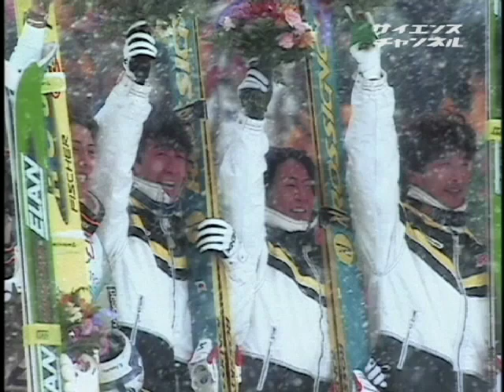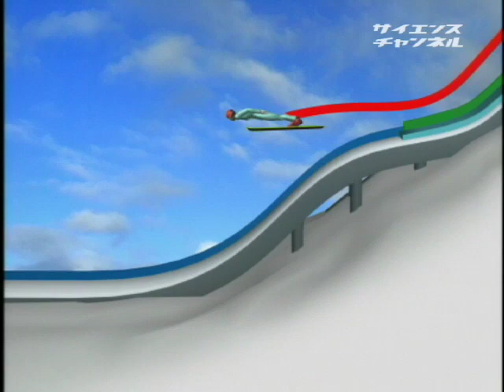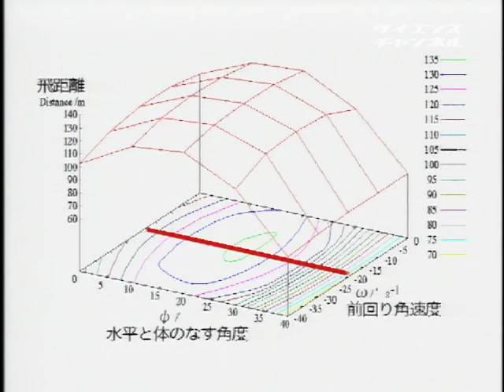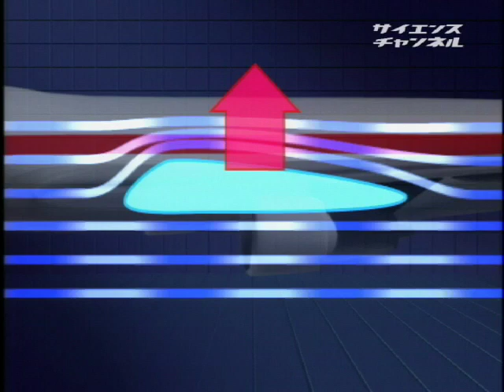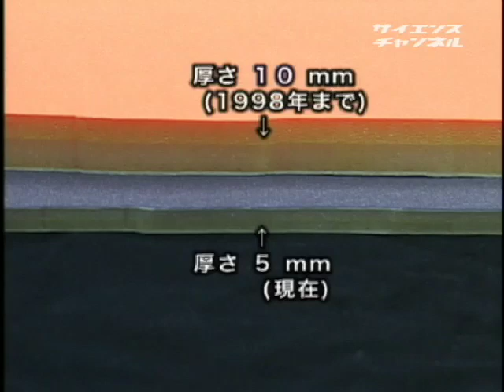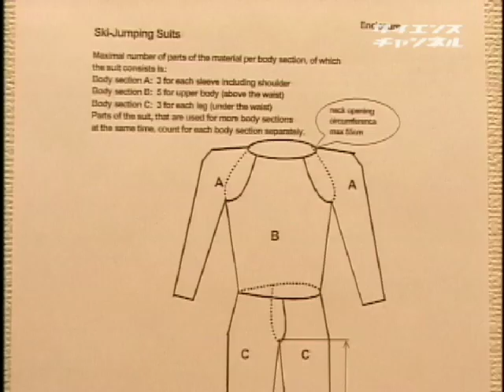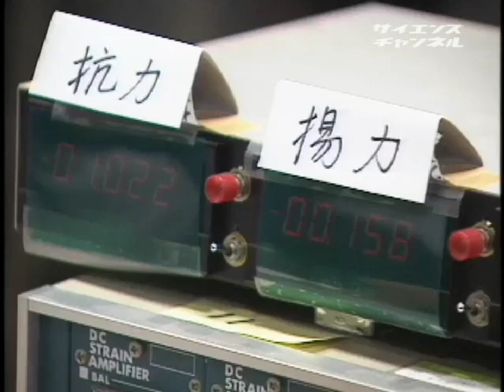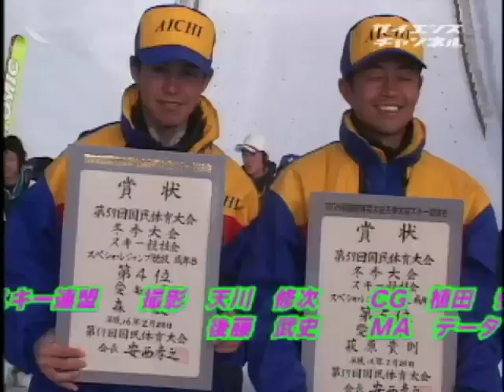アスリート解体新書 （９）スキー・ジャンプ 極限へ挑む８秒間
2003年　29分

　元オリンピック代表選手の荻原次晴さんのナビゲートでスポーツを様々な角度から科学的に検証するシリーズの９回目。今回は、ウィンタースポーツの花形、荻原さんの専門分野のひとつでもあるスキー・ジャンプを取り上げます。大空を鳥のように舞うジャンプ。しかし実際にジャンプは、基本的に落下運動をしているに過ぎません。いかに空中に長くとどまり、遠くへと落ちてゆくか？アプローチのスピードから、踏み切りの角度、空中の姿勢など、わずか８秒間の中に、究極の飛行の秘密が隠されています。なぜV字ジャンプは遠くへ飛べるのか？最新フォームへの字"ジャンプとは？科学の面白さが満載です。

ドラマ／アニメ

小野学監督　北野建設株式会社　板垣良彦 株式会社デサント 　北野建設株式会社